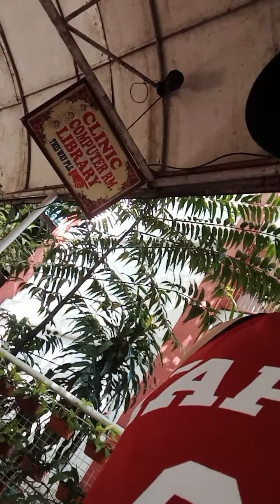KAWANG GAWA MUNA HAKOT MESA HABANG MAY NAG DELIVER NG EDUCATIONAL TOYS AND ALCOHOL